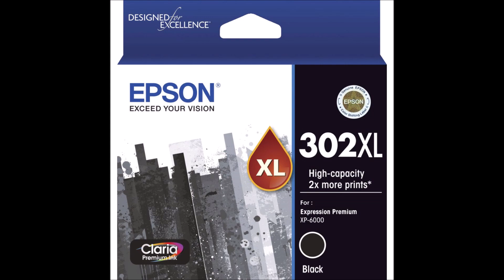Electrics Announcer (Wii U)